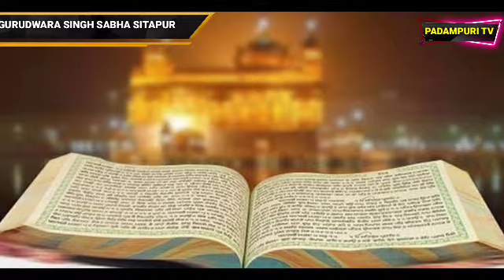Today Mukhwak | ਅੱਜ ਦਾ ਮੁੱਖਵਾਕ | 09 Aug 2022 | Gurdwara Singh Sabha Sitapur | Jitender Singh Ji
Today Mukhwak

   🌹🌹 ਅੱਜ ਦਾ ਮੁਖਵਾਕ 🌹🌹
Gurudwara Singh Sabha Sitapur

     🌹 Hukamnama Sahib 🌹
A Hukamnama refers to a hymn from the Guru Granth Sahib which is given as an order to Sikhs or a historical order given by one of the Gurus of Sikhism.
Nowadays, after the period of living gurus, The Hukumnama refers to a hymn from a randomly selected left hand side page from the Guru Granth Sahib on a daily basis in the morning. This is seen as the order of God for that particular day. The Hukamnama is distributed and then read aloud in Gurdwaras throughout the world.
Hukamnama, is a compound of two words hukam, meaning command or order, and namah, meaning statement.

Hukamnama Sahib :-
Bhai Jitender Singh Ji

Video :- Raj Singh Padampuri
Hajori Ragi Ate Head Granthi
Guru Sri Guru Singh Sabha Sitapur
Gmail :- Rajsinghpadampuri44gamil.com

Padampuri tv Facebook Page Id :-

ਵੀਡੀਓ ਦੇ ਵਿਚ Seen ਜੋ ਪ੍ਰਯੋਗ ਕੀਤੇ ਗਏ ਹਨ ਉਹ youtube ਦੁਆਰਾ ਲਏ ਗਏ ਹਨ